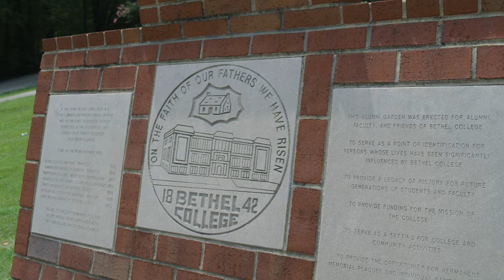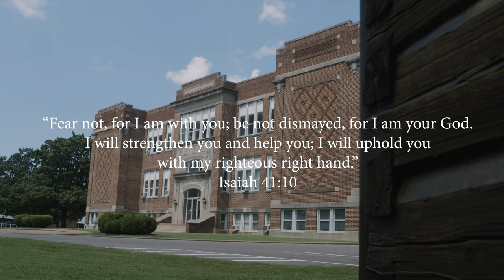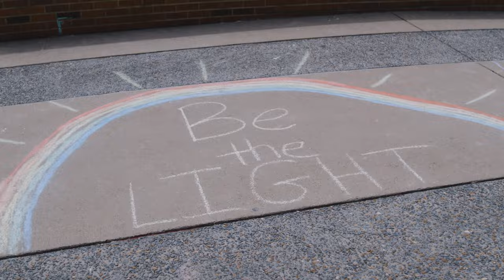Bethel University Welcome 2022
Welcome back to our students for the 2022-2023 academic year!